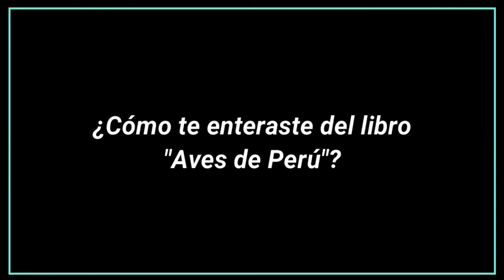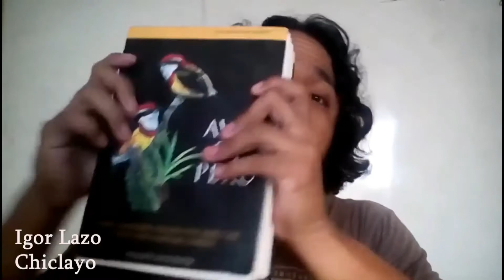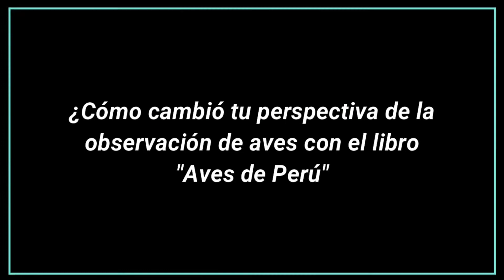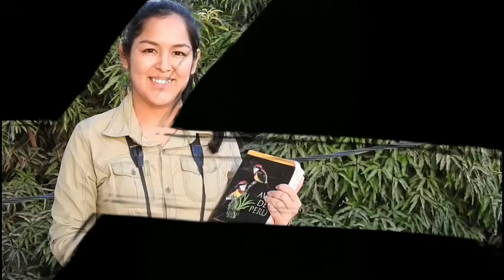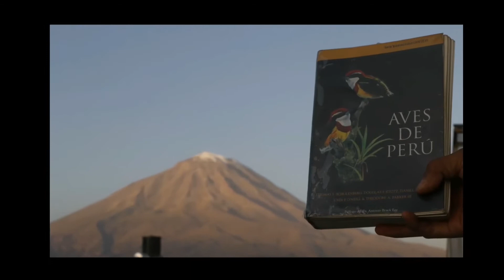Celebración 10 años del libro "Aves del Perú"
Celebramos los 10 años de la publicación del libro "Aves del Perú" en español. CORBIDI agradece a todos los que fueron parte de la tradución de la versión en inglés al español. Gracias a todos los que forman parte de la campaña de promover el gusto por la observación de aves, la investigación, y la conservación.
Edición: Omar Custodio y Brenda Yu
Gracias a todos los que enviaron sus fotos.